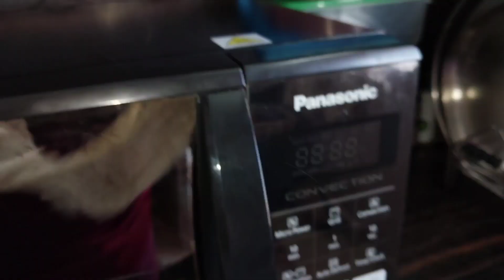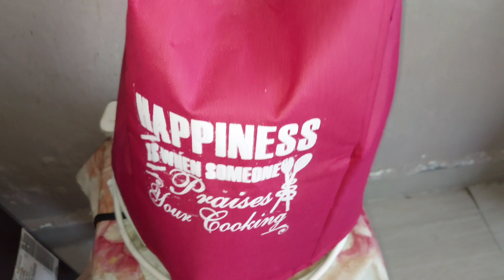morning routine 5.30 to 8.30 Vlog by mom the wonderchef